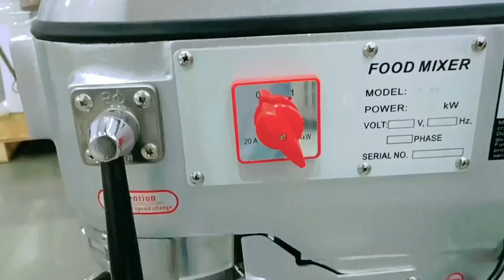Planetary Mixer 20 Ltr Full Specfications || Alzain™ Brand ⚙️ Bakery Equipments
Planetary Mixer 20 Ltr || Alzain™ Brand ⚙️ Bakery Equipments

please visit for all your questions.

Click ⬇️ to activate the " 🔔 Bell button "

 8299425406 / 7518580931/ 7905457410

Utarpardesh Branch 👇
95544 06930/ 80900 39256 / 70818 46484

Shoow Room Adress:-👇
Andheri East sakinaka khairani road durga mandir gali near by azmi compound mumbai 400072.